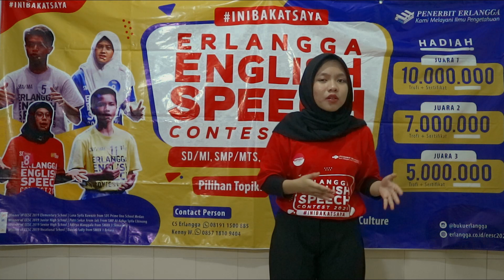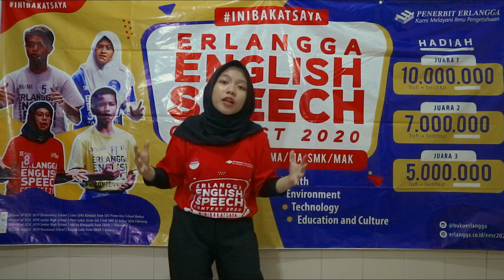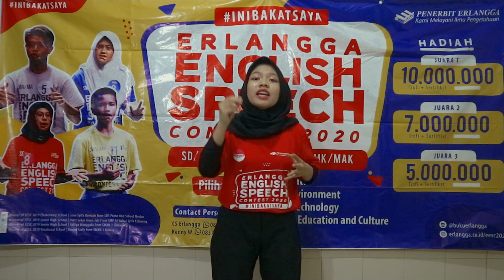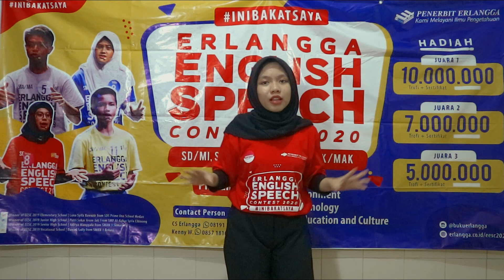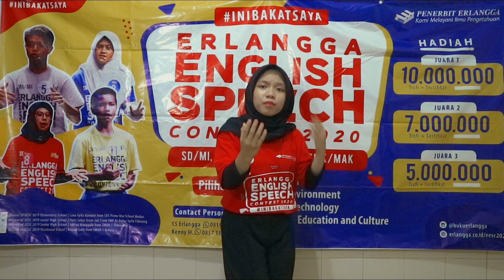How Does Technology Change Your Life | EESC2020 | Sandya Azzahra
Name: Sandya Azzahra
School: SMAN 2 Jombang
Region: Madiun
✨Grandfinalis Erlangga English Speech Contest 2020